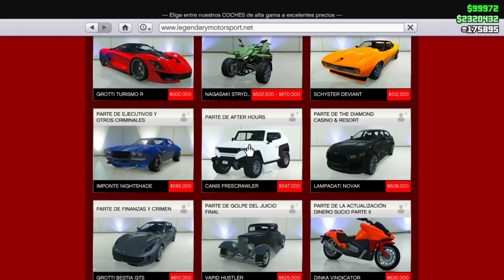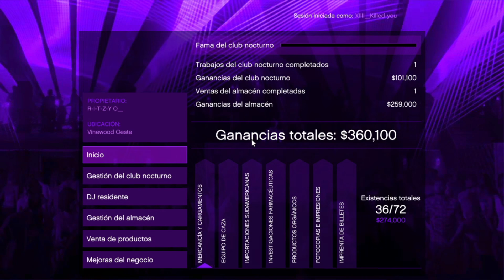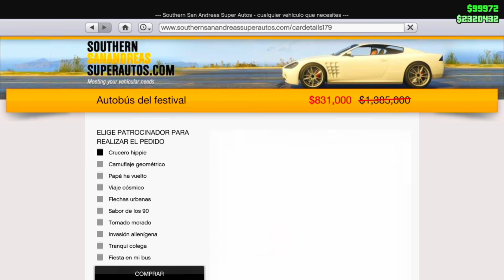La PANTERA ha LLEGADO! ACTUALIZACION SEMANAL GTA5 ONLINE! TRIPLE DINERO & MÁS! Cjp_Mystic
🔥COMUNIDAD PS4: Cjp_Mystic